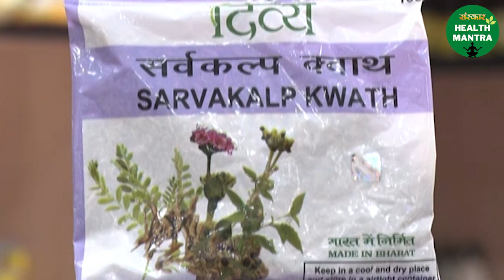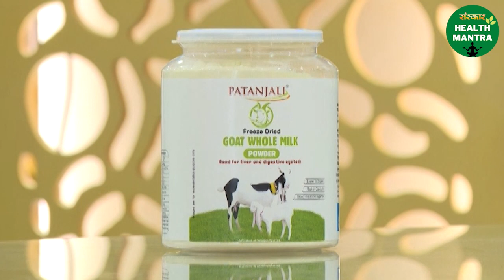बकरी का दूध Liver के रोगों के लिए है रामबाण | Swami Ramdev Ji | Liver Treatment | Goat Milk Benefits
बकरी का दूध Liver के रोगों के लिए है रामबाण | Swami Ramdev Ji | Liver Treatment | Goat Milk | Sanskar Health Mantra